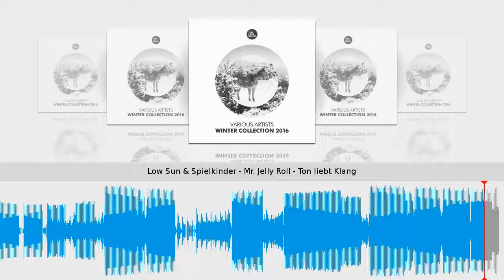Low Sun & Spielkinder - Mr. Jelly Roll - Ton liebt Klang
Taken from Winter Collection 2016 // Low Sun & Spielkinder
Ton liebt Klang // Cat.-No.: TLKwinter16 // 96 kbps
Release date on beatport & other shops: February 11, 2016
Tracklist
1) Wolfgang Lohr feat. Ashley Slater - Losing You
2) Arts & Leni feat. Jonny - Everest
3) Jiggler - Walls
4) Drauf & Dran - Eternal Sunshine on a relaxed Mind
5) StoShi - Downstairs
6) Dole & Kom - Meanwhile
7) Fabs# - Harm
8) Steve Cole vs. Audio Stunts & Mahumba - Robinson Cruiseflow
9) Vivid & OneBrotherGrimm - Nachtschwärmer
10) Kalletti Klub & The Swing Bot - Ivresse Nocturne
11) Johnny Lectro - A Mind to change
12) Rauschhaus - Eskrima
13) Lalinea - Back in the Days
14) Marc Spieler - Departure
15) Neal Porter feat. Dajimm - Ain´t got that
16) Heinrich & Heine - Eiskristall
17) Tympan - Bonjour
18) Sebastian Fleischer - Funk is so Real
19) Stefan Brandenburg - Blue Sky
20) Low Sun & Spielkinder - Mr. Jelly Roll
Next Big Winter Collection of the TLK Artists including 20 great unreleased Tracks.